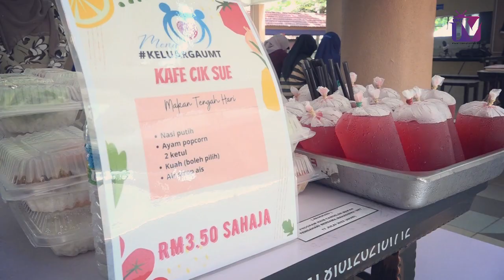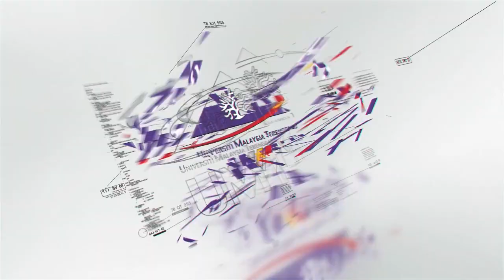UMT@17/07/2022 : PROGRAM RAMAH MESRA NAIB CANSELOR UMT BERSAMA PELAJAR UMT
PROGRAM RAMAH MESRA NAIB CANSELOR UMT BERSAMA PELAJAR UMT

Tarikh : 17 Julai 2022, (Ahad)
Masa : 12:30 tengah hari
Tempat : Kolej Kediaman Sheikh Abdul Malek, UMT